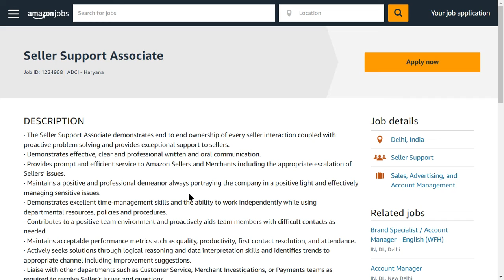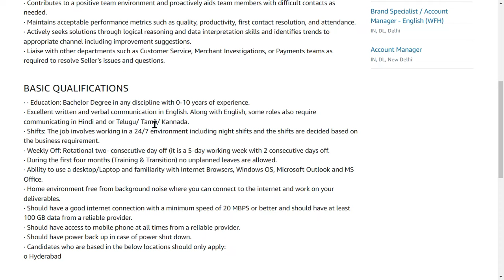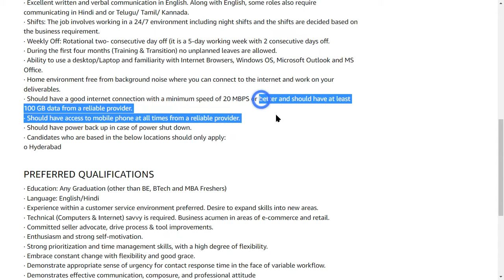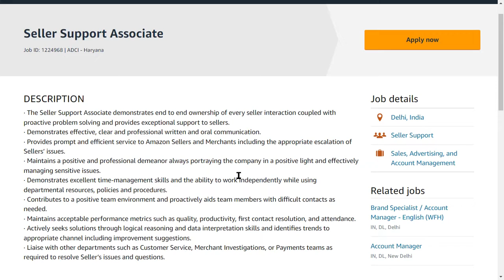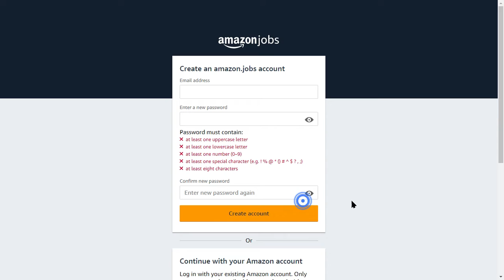Amazon New Recruitment 2021|Work From Home Jobs |Amazon Recruitment 2021 22|Railway Recruitment 2021